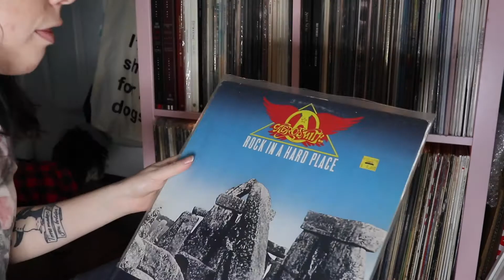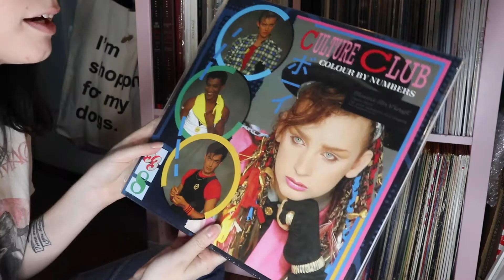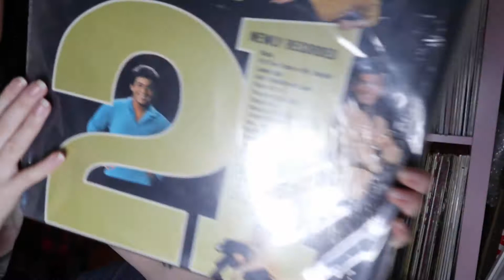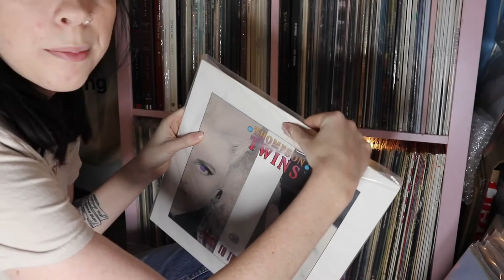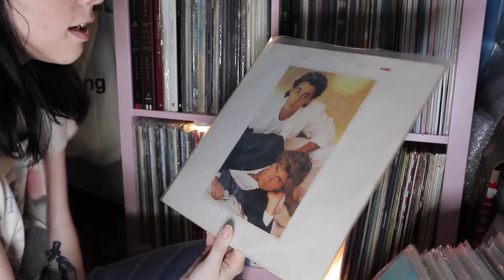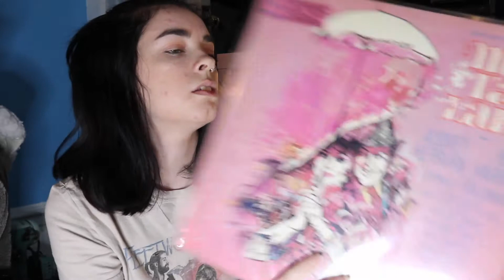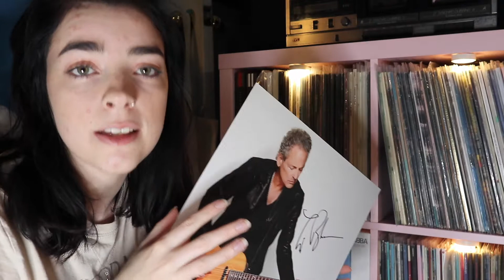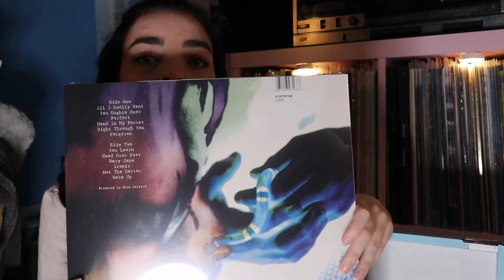RECORD COLLECTION 2020 (part 2)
Hey everyone! This is part 2 of my record collection 2020 (80's, soundtracks, classic rock, etc). Let me know what you guys want to see in the future :)

Punch-Deck: Close